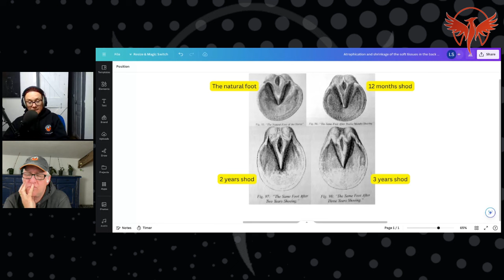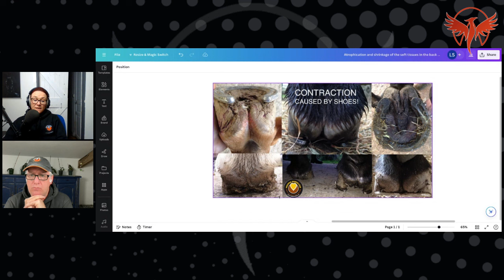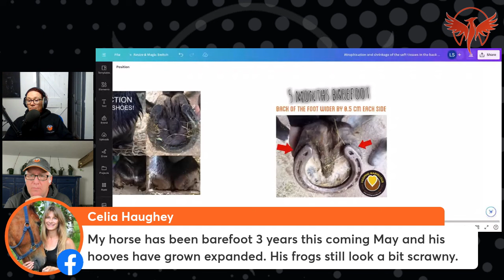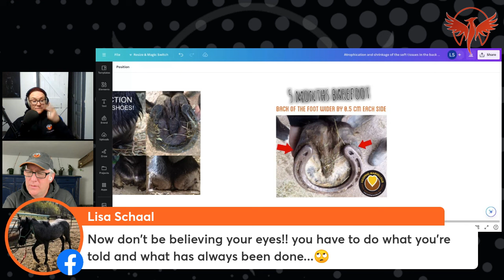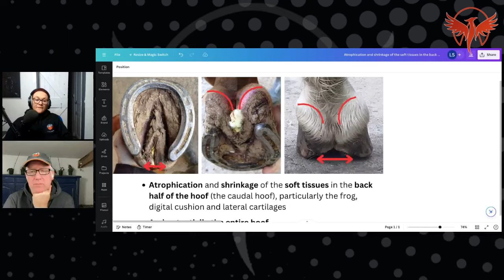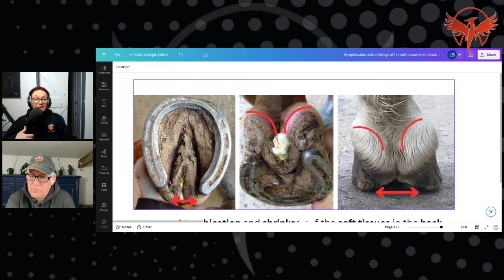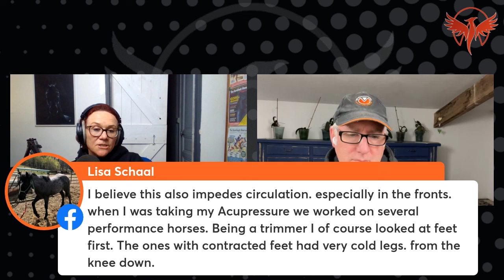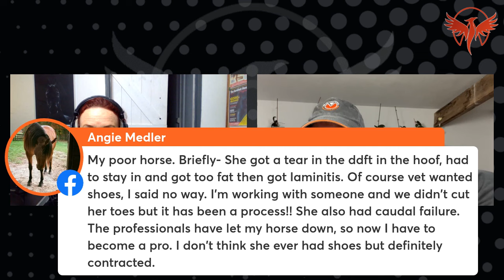Day 22 - SHOES CONTRACT and that's a FACT! 👎 (on every single HOOF!) 🧲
We start off this show by telling you the lowdown on our 15-Day and 10-Day challenges, so you can understand how they work.

We explain why it's essential to grasp the horse's evolution, their specific dietary needs, and how they are managed, as well as understanding the natural hoof.

As Garry Hinton says, "It's not just about trimming, it's about understanding the whole package." It's layered knowledge that builds over time. We encourage owners to get involved, learn about hooves, and develop a passion for it.

Have you heard of Bracy Clark? He was a vet over 200 years ago and one of the first to go through veterinary school. He tried to show how damaging shoes could be for horses - but nobody was really listening...

... we are listening now Bracy!

We discuss one of Bracy's studies where a horse's hooves were tracked over three years, from being barefoot to being shod.

The results were shocking, with the hooves becoming contracted and unhealthy. Nowadays, you won't see these kinds of studies, but we can show how hooves de-contract after the shoes have been removed - and that is always a revelation for owners.

We also talk about how, once hooves become contracted from shoeing, they may never fully recover. However, with the right care and attention, improvements can be made, and horses can regain varied functionality.

Through examples and discussions, we'll explore the impact of shoes on hoof health and the journey to recovery.

Join us for an eye-opening look into horseshoes, contraction and rehabilitation.

Lindsay Setchell, BSc (Hons), PGCE, HMB Pro Instructor

Founder: Hoofing Marvellous & the HM International School of Horse & Hoof Care

If you would like to learn more about hoof problems and laminitis please take the following 4 steps:

👍 STEP 1. Join our FREE Phoenix group and join 1000s of other owners who are now waking up and fixing laminitis themselves: The Phoenix Way: Path 2 Hoof Health

🎥 STEP 2.

👩‍🎓 STEP 2. Join our 15-day online Transformation Challenge 🏆 to learn fast about what causes laminitis and how to stop it

(all pre-recorded lessons roughly 1 hr per day - take 15 days or longer - go at your own pace)
THEN…

💪 STEP 3. Join our 10-day Hoof Hero Challenge 🏆 and learn the CORRECT TRIM - whether you want to trim yourself or not - you need to KNOW (follows on from the 15-day challenge).

(Both challenges will cost you around 500 $ or £ total - pay for one at a time or both together - THEY WILL change you and your equine’s life forever… not 1000s on vets bills with unmentionable financial and emotional stress!!!)

“It's probably the best (and most relevant) online course I've participated in” Gitte, Denmark

Stop laminitis and hoof problems - rise to the challenge 🏆